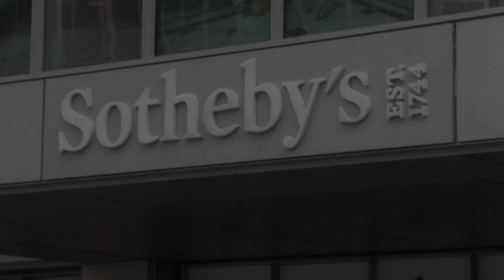O diamante negro | AFP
O maior diamante negro lapidado do mundo foi colocado em exibição pública pela primeira vez em Dubai nesta segunda-feira(17), antes de seu próximo leilão, que deve alcançar um preço de US$ 5 milhões.